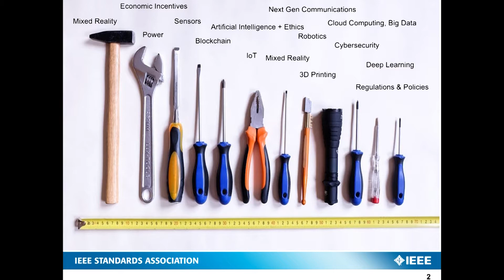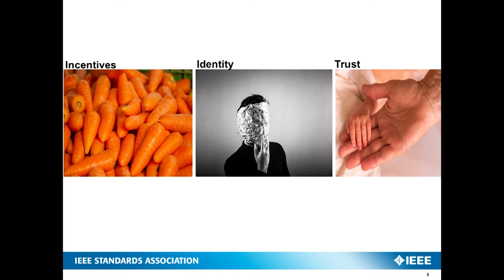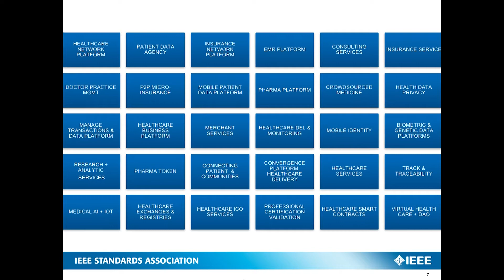Update on Blockchain in Health Care from IEEE - Alpesh Shah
Senior Director of Global Business Strategy & Intelligence at IEEE, Alpesh Shah, discusses updates in blockchain technology and why that's important to health care.